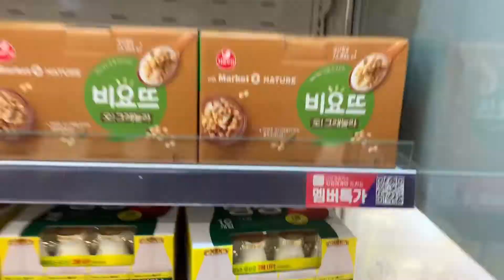BAKIT WALANG PANIC BUYING DITO SA KOREA?? SAFE BA LUMABAS?? | Rhem’zVlog💛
Bakit hindi nagpa-panic buying ang mga tao dito sa korea? Bakit walang lockdown?? Safe ba gumala?

Sprea the Love❤️